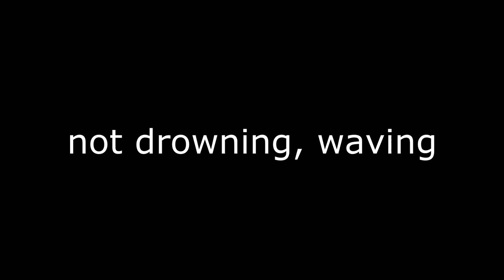moorpanyal 2016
Description